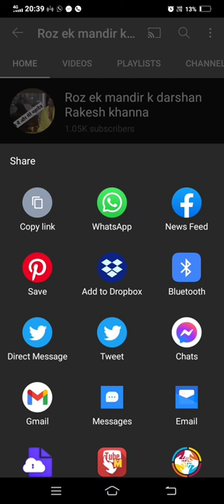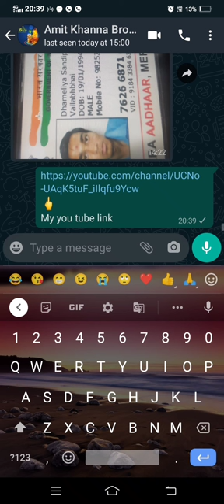अपने यूट्यूब चैनल का लिंक किसी को कैसे भेजें | how to send your own you tube link to other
link you tube rakesh khanna surat
you tube channel link share
you tube channel link
you tube channel link copy
यूट्यूब चैनल लिंक कॉपी कैसे करें
you tube channel link generator

You tube channel link in mobile

You tube channel link in facebook

You tube channel link in whatsap

You tube channel link finder

You tube channel link download

You tube channel link in instagram